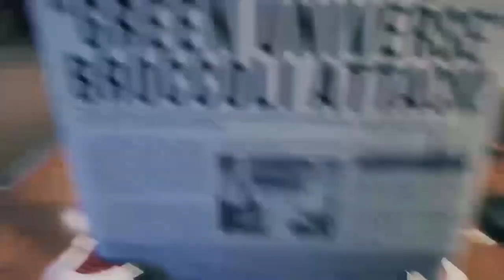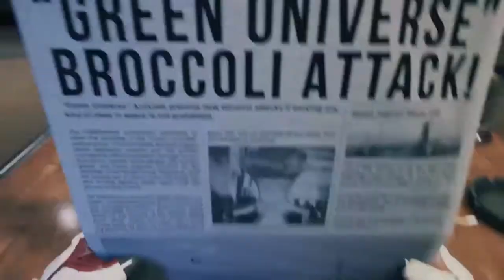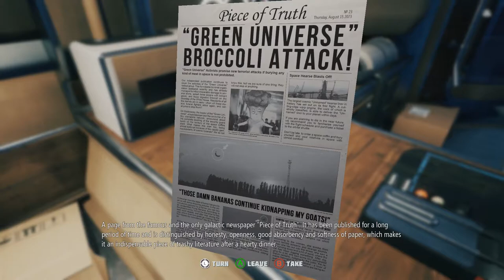First 28 mins of Breathedge "That's not how space works!"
Hello, Inspector Bary here bringing you the first 28 mins of Breathedge. This Subnautica like game set us in the middle of space, with no help arriving soon and being completely alone (well minus my chicken companion). Watch as I begin my journey trying to find a way out of this nightmare situation many Star Trek red shirts have gone through.